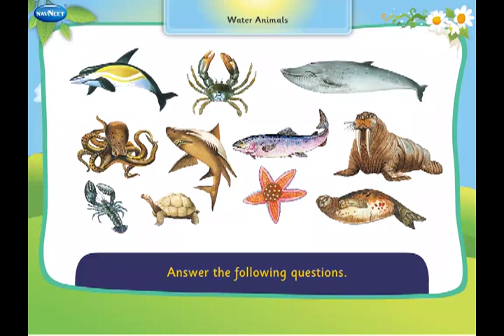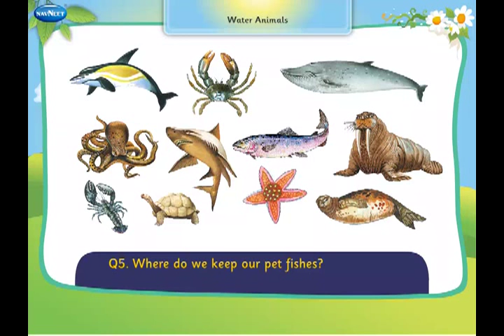15 Water Animals